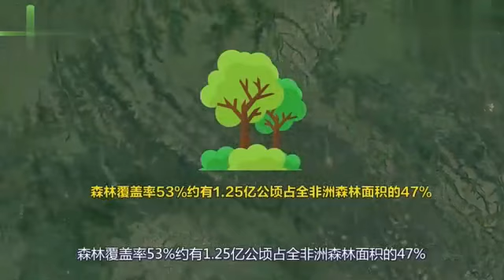世界上唯一同名的两个国家，首都几乎同城，发展却天差地别！